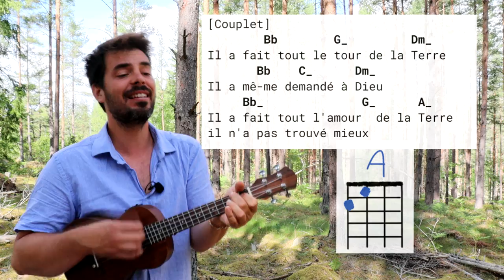Jouez-avec : Les murs de poussière - Francis Cabrel accords faciles